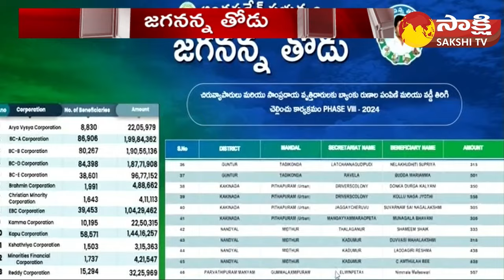CM Jagan About Jagananna Thodu Scheme Importance | Jagananna Thodu Beneficiaries